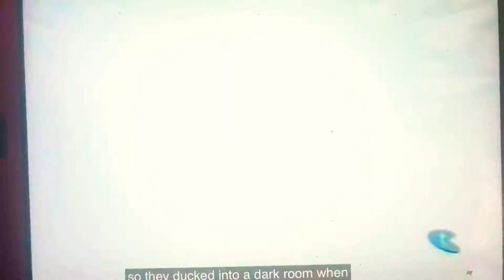The Ruff And Reddy Show Season 1 Episode 18 marooned in typhoon lagoon